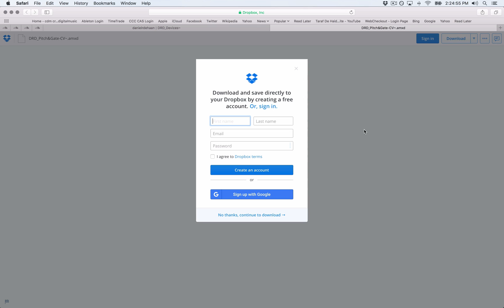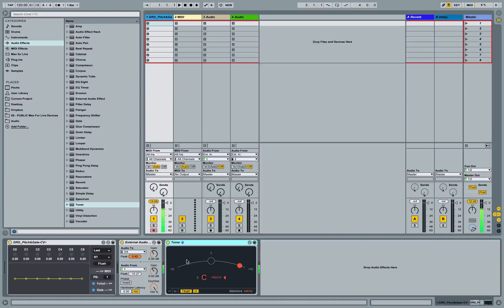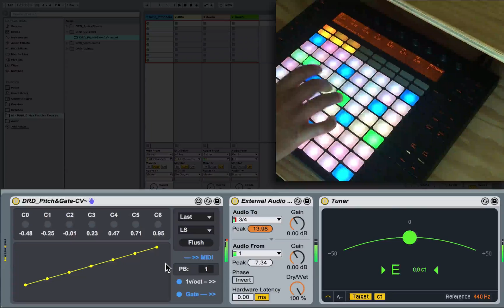Controlling You Modular Synth from Ableton Live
This video shows you how to download, install, and setup the DRD_Pitch&Gate-CV~, a Max for Live Device that enables you to translate MIDI note and velocity messages to 1v/oct Pitch and 5v Gate control voltages for controlling you modular synth.

Required Materials:
 - A DC-Coupled Audio Interface (i.e. the Motu Ultralight Mk3, or similar)
 - DRD_Pitch&Gate-CV~